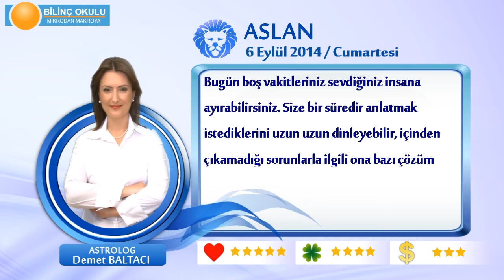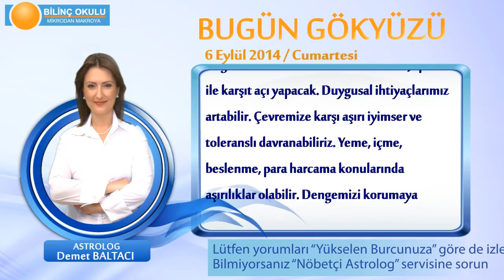ASLAN Burcu, GÜNLÜK Astroloji Yorumu,6 EYLÜL 2014, Astrolog DEMET BALTACI Bilinç Okulu